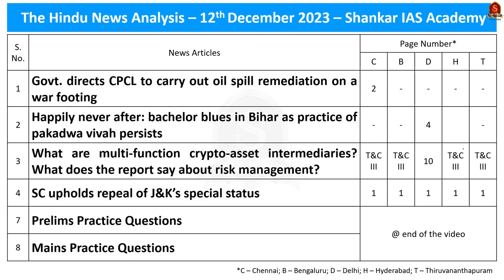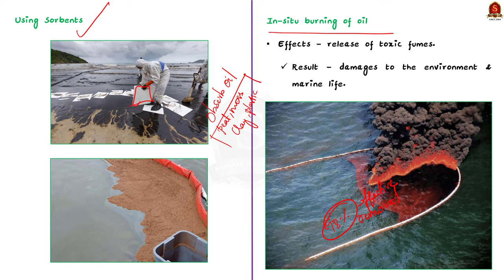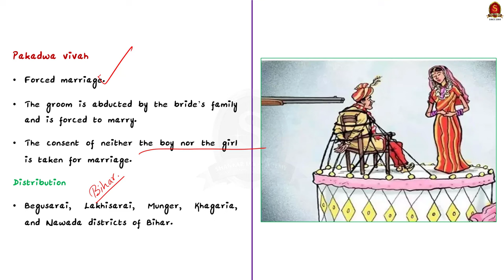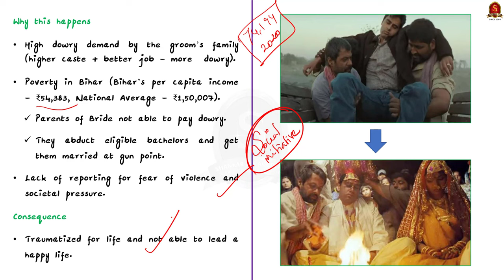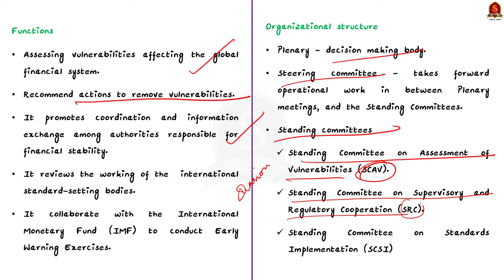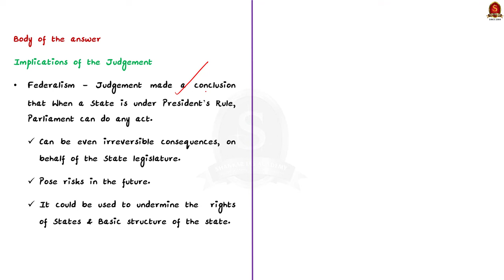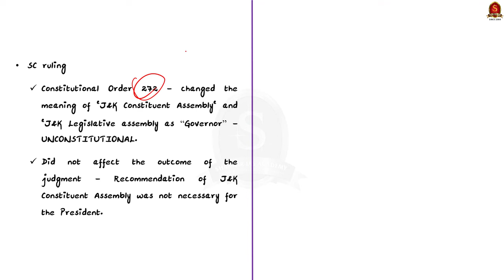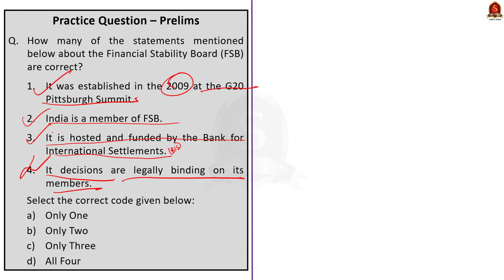The Hindu News Analysis || 12th December 2023 || UPSC Current Affairs || Mains & Prelims 2024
Time Stamping
►►Introduction - 00:00
►►List of Topics - 00:41
1. Govt. directs CPCL to carry out oil spill remediation on a war footing - 00:50
2. Happily never after: bachelor blues in Bihar as practice of pakadwa vivah persists - 05:36
3. What are multi-function crypto-asset intermediaries? What does the report say about risk management? - 08:50
4. SC upholds repeal of J&K’s special status - 11:52
5. Prelims practice question - 18:14
6. Mains practice question - 19:33